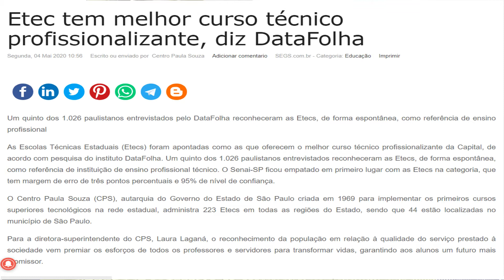ETEC PERUS VESTIBULINHO DO 2º SEMESTRE DE 2020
A ETEC PERUS ESTÁ ABRINDO O VESTIBULINHO DO 2º SEMESTRE DE 2020 EM UM FORMATO TOTALMENTE DIFERENTE COM  PROCESSO SELETIVO ADAPTADO À PANDEMIA !
NÃO TERÁ PROVA ( PRESENCIAL OU ON-LINE)
INGRESSO SERÁ FEITO PELA ANÁLISE DO HISTÓRICO ESCOLAR